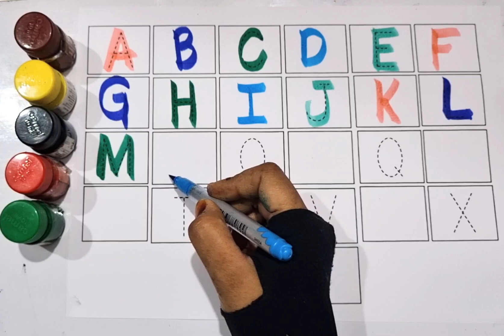alphabets, a for apple b for ball, abcd phonics song, English Varnmala,abcd rhymes